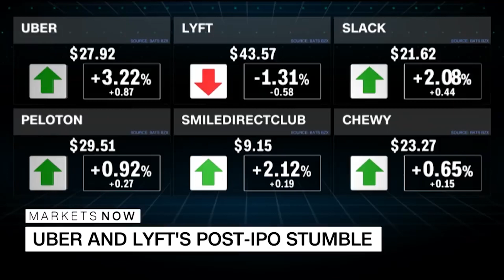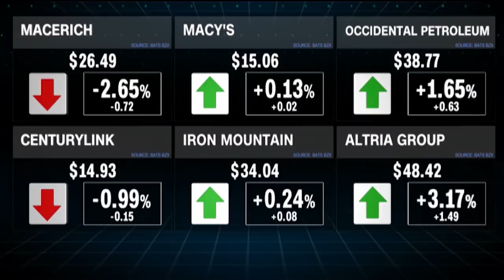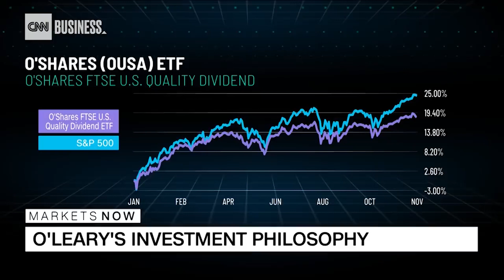KEVIN O’LEARY’S Biggest LIFE TIPS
Kevin O'Leary is a Canadian businessman, who has an organized life. He has different lifestyle habits to succeed. Give me your opinion on this video and don't hesitate to share your tips below. Enjoy :)